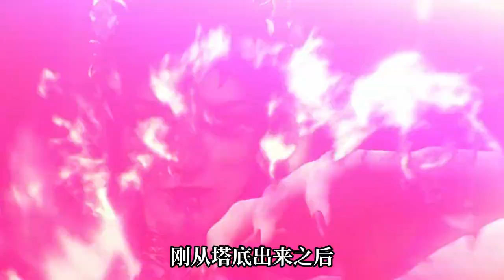斗破苍穹：美杜莎因复魂丹才跟着萧炎，为何她之后又不要丹药了？